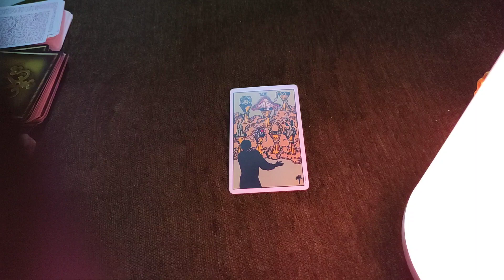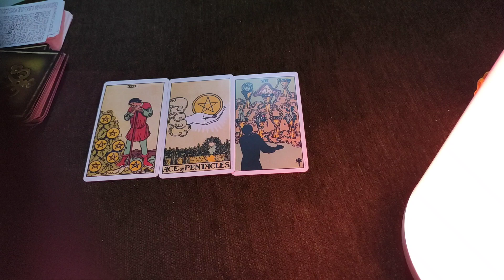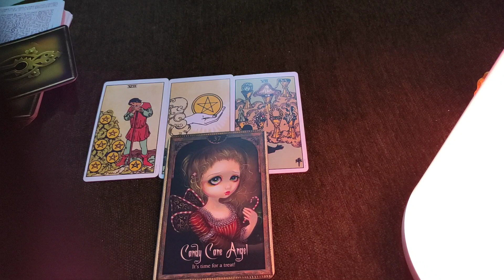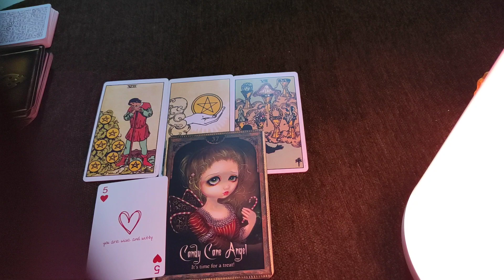Cancer ♋ They are dreaming about future with you... ♋ daily love tarot reading 24 September 2020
Hi guys !
support